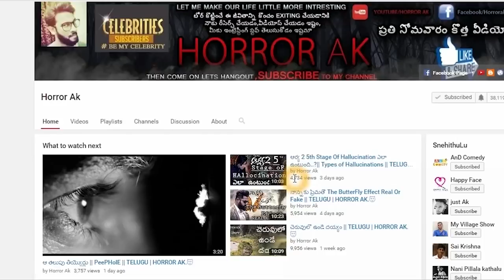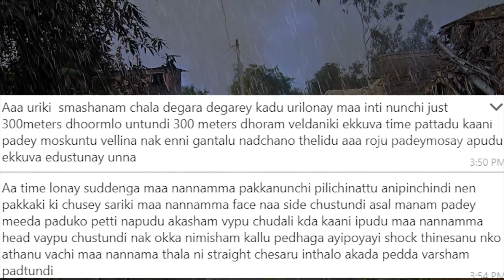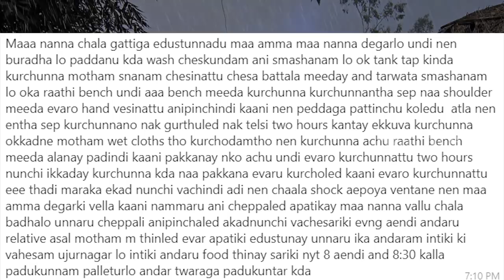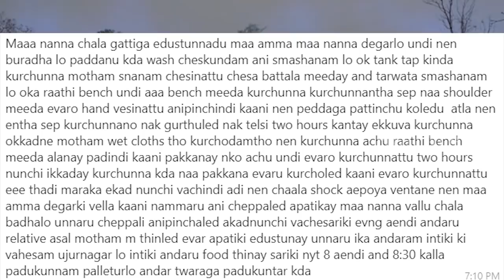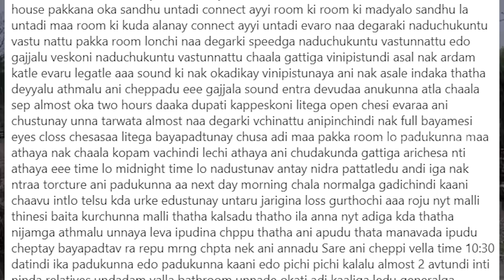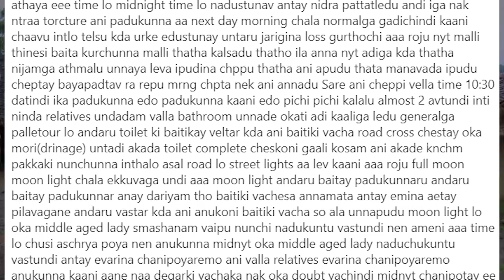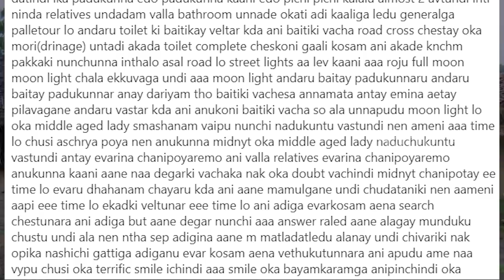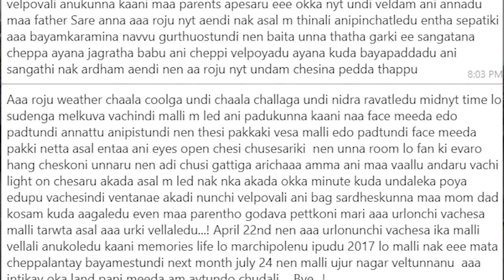Subscriber submitted Real Horror Story Part 01 || Telugu Horror Stories || horrorak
CKECK OUT MY OTHER STORIES HERE:►►

STAY SAFE

horror ak , telugu creepypasta , telugu horror stories , horror stories in telugu , horror movies in telugu , telugu horror movies